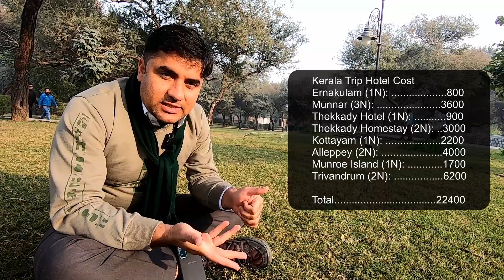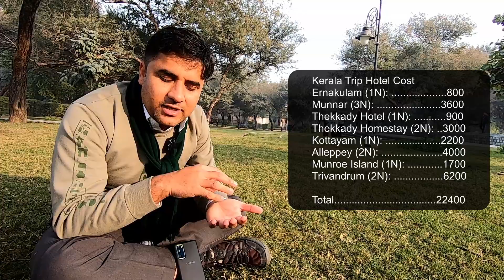केरल की ट्रिप ऐसे प्लान करें ॥ How to Plan Kerala Trip